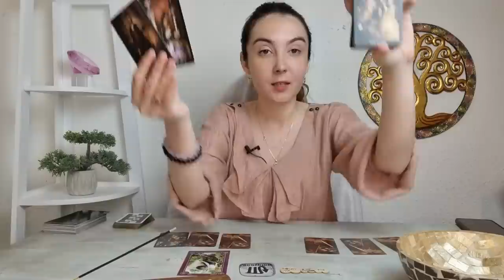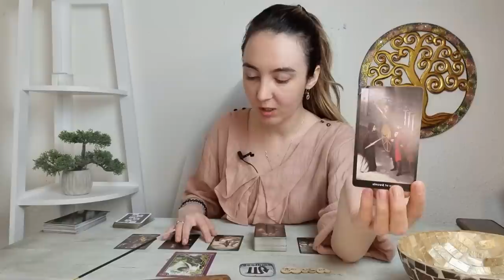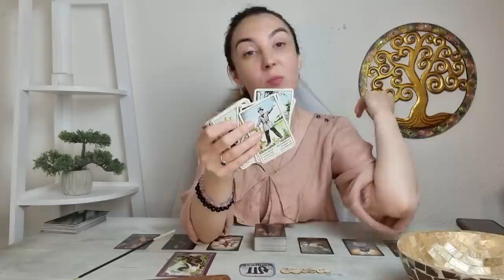SCORPION IUNIE 2022 - JUDECATA DE APOI! E MOMENTUL TAU!